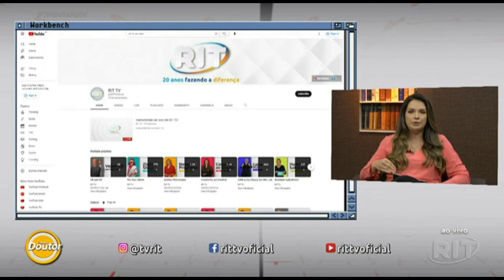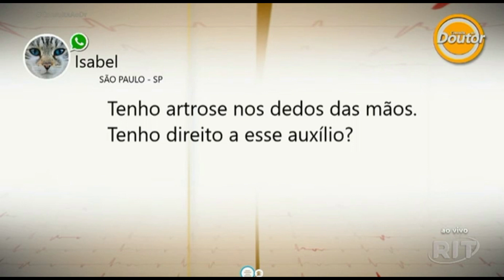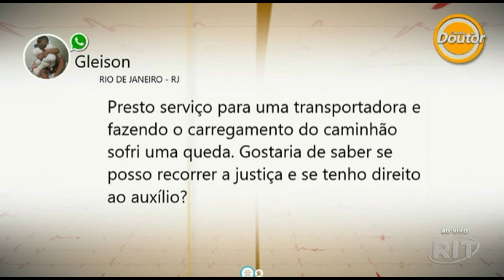PREVIDÊNCIA - Dr. Márcio Coelho no "Consulta Ao Doutor", da RIT TV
O advogado Dr. Márcio Coelho, foi o convidado do "Consulta Ao Doutor" da @RITTVOficial para falar sobre "Acidente de qualquer natureza", um benefício desconhecido para a maioria da população. Confira a entrevista e fique por dentro desse direito do cidadão!